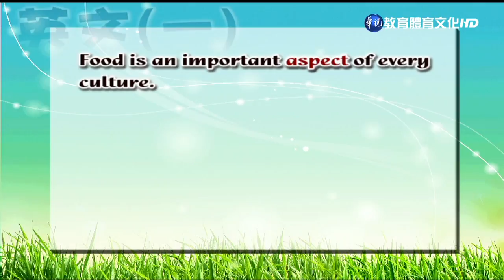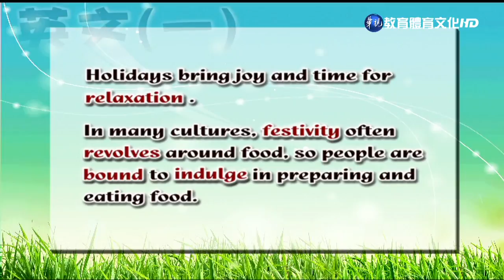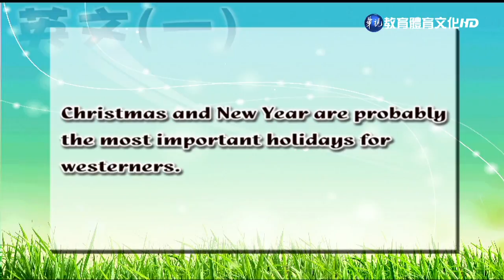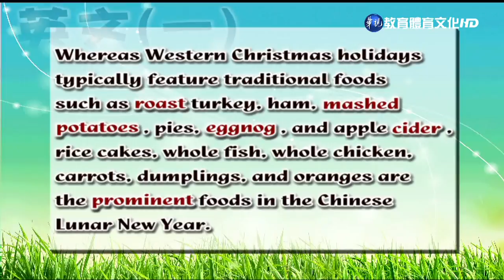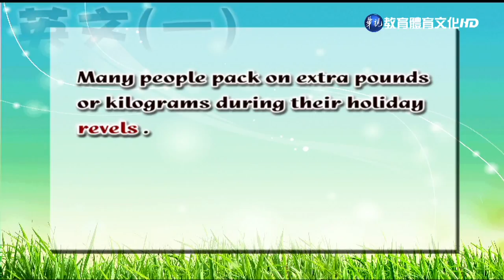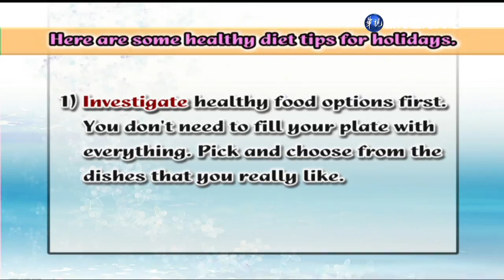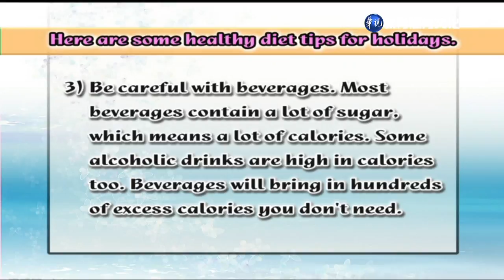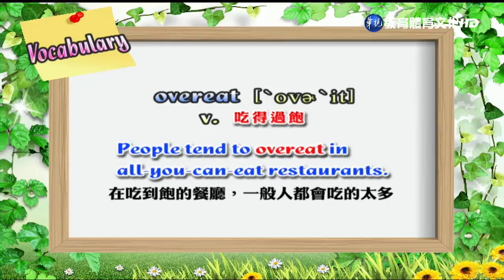英文（一）（商專） 第18講